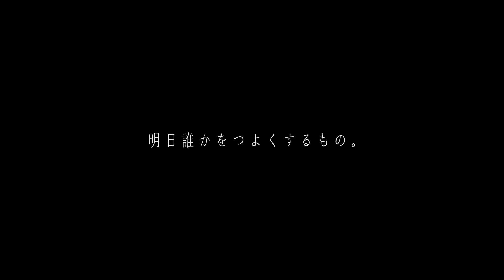Road to UFC supported by HALEO ~Mizuto Hirota & Yashabo Ishihara ver.~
HALEOは、総合格闘技の世界最強を目指す『Road to UFC JAPAN』を応援します。